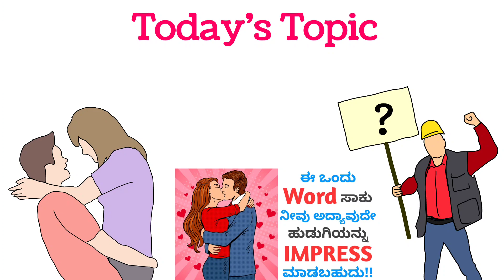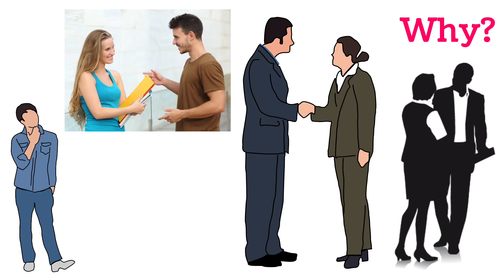*AVOID THIS 1 WORD* to Impress Any Girls You Like | ಕನ್ನಡ | Love Tips in Kannada